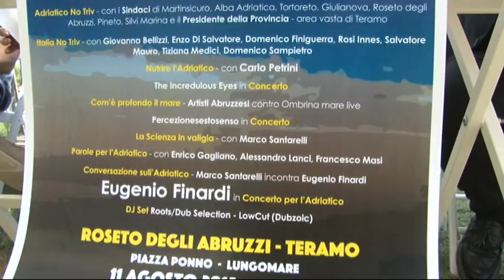No Triv: Eugenio Finardi in concerto a Roseto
Un concerto per dire no alla petrolizzazione in Abruzzo. L’evento si svolgerà a Roseto l’undici agosto e il protagonista sarà Eugenio Finardi